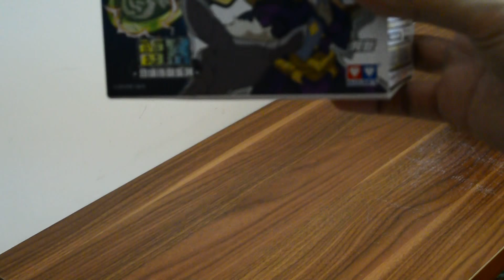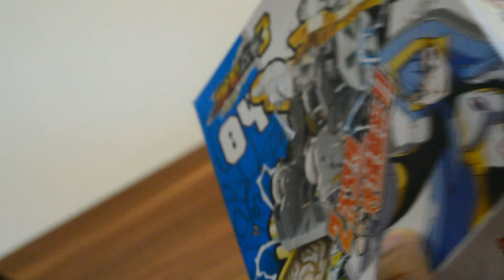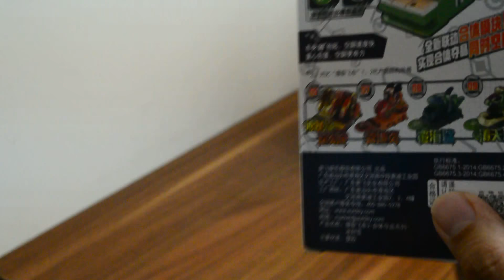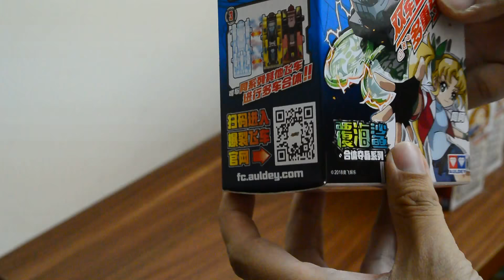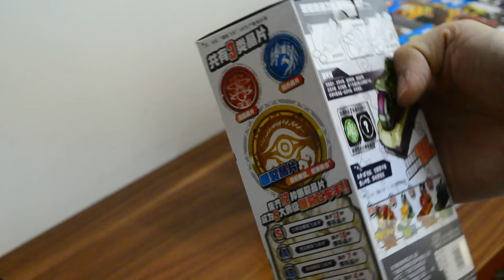Show hàng những bộ Chiến xa thần thú phần 3 đang có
Các mẫu chiến xa thần thú phần 3 đang có tại shop. Các mẫu còn lại sẽ về tiếp trong những ngày tới.
Các chiến xa ở phần 3 này có thể đặt mua theo link này: